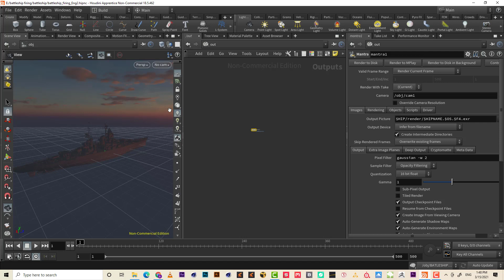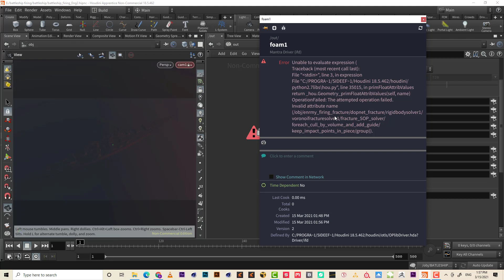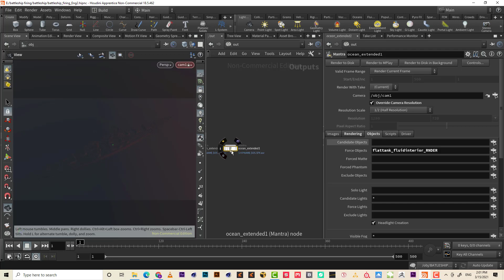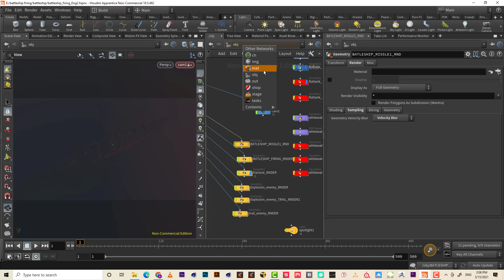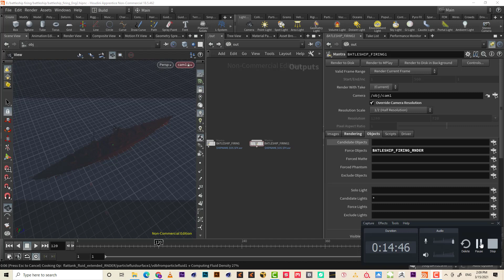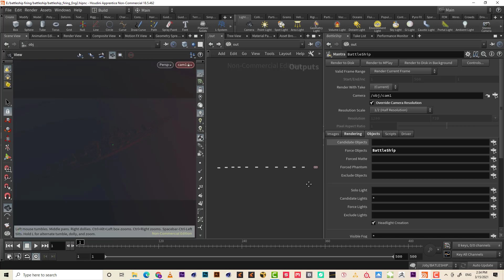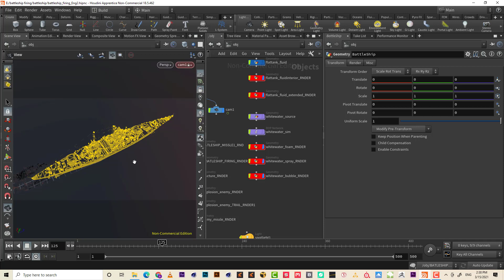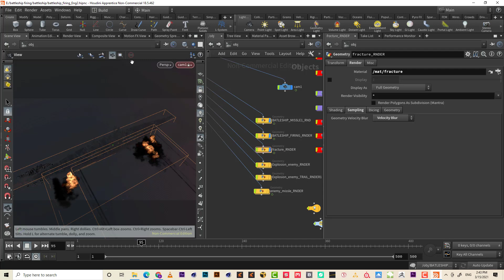119 Rendering P19 | Battleship Firing at Ocean in Houdini Ocean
download the course in gumroad
Price: 19 USD
Time duration: 7.5 Hours
20 Lessons